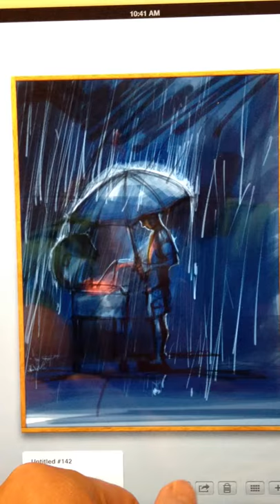Rain never stops a man from BBQ'ing